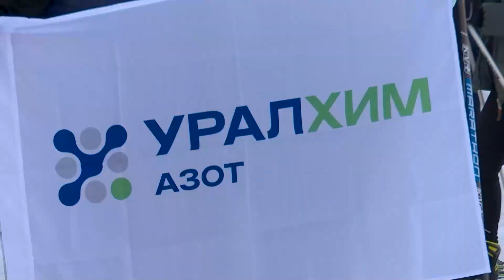Второй этап Спартакиады Росхимпрофсоюза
ЛЫЖНЮ! ЛЫЖНЮ!

В Соликамске состоялся второй этап Спартакиады Росхимпрофсоюза. На лыжню вышли десятки спортсменов из крупнейших промышленных компаний региона. Кто оказался самым быстрым? Подробности в сюжете.